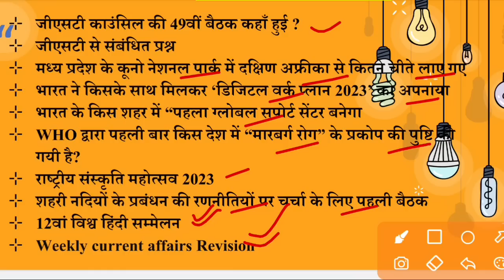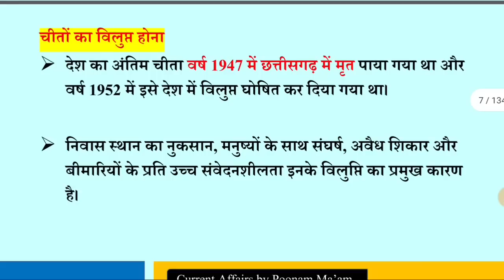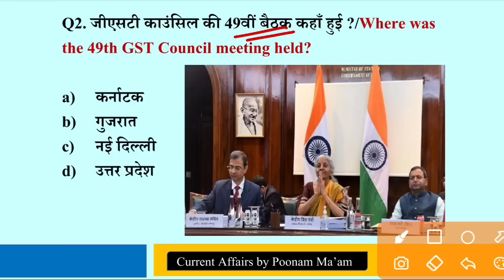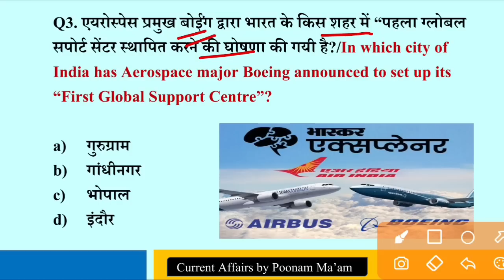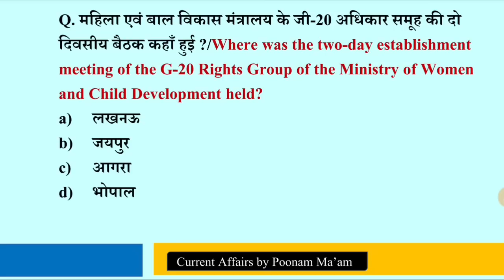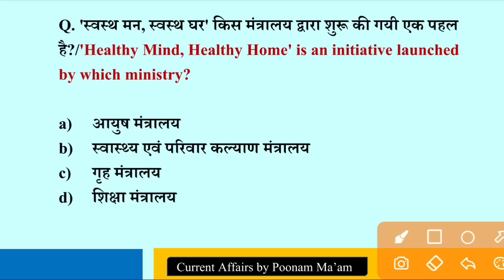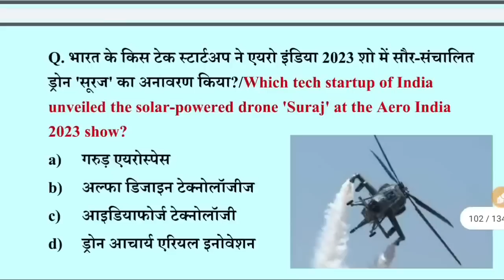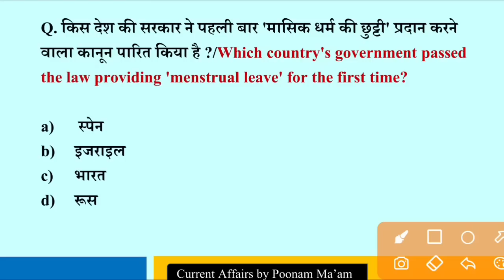Current Affairs today |19 February 2023 Current Affairs |Daily Current Affairs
19  February 2023 | Today Current Affairs | Daily Current Affairs | PSC | SSC CGL | All Exams